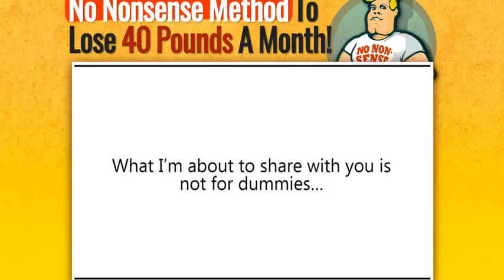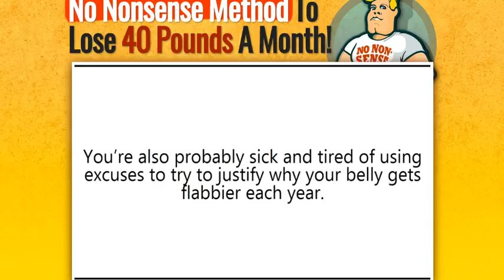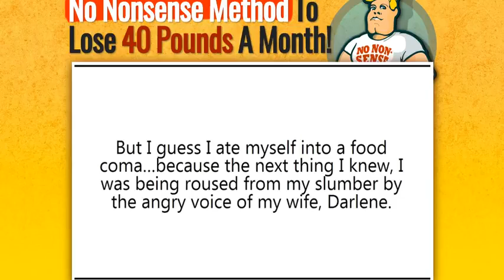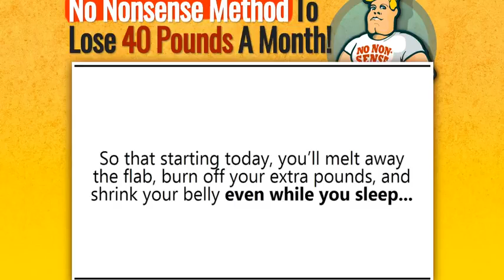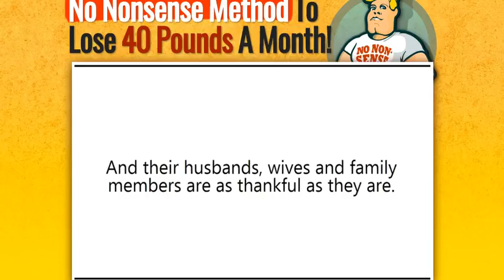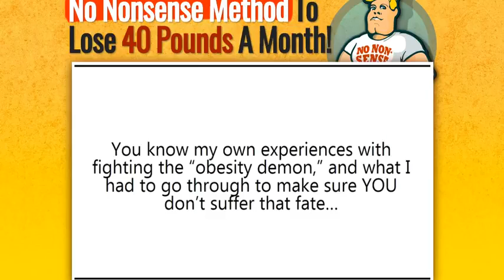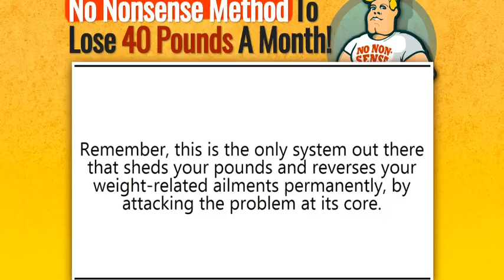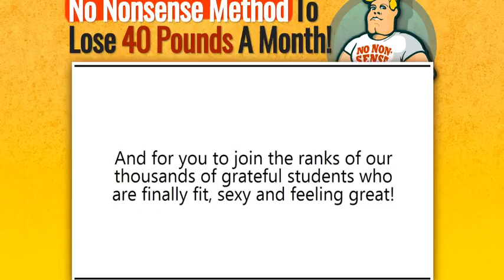Weight Loss & The Secret Method To Lose 40 Pounds A Month!